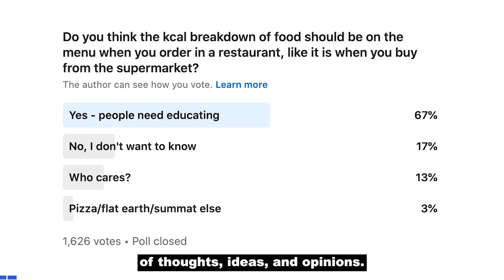Calories & Macros on Menus in Restaurants?